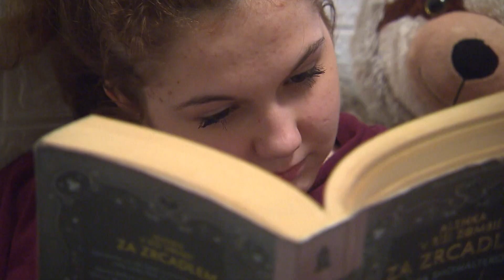Těžké životní zkoušky I Výměna manželek I Nova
Lucka si chtěla vzít život. Její manžel málem přišel o život.